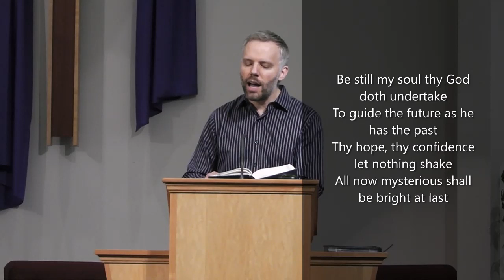Sunday Service, March 29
To open these links mentioned by Grant in a new tab, hold down the Ctrl button and then click the link.